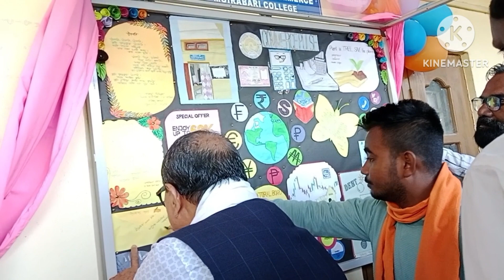department of commerce wall magazine Moirabari college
art videos on youtube
art videos youtube students
drawing art video download
Art video drawing
art videos for kids
Cute art
New art
Beautiful art
Nature painting
Nature view
Sunset 🌇
Morning view
Cute eraser
Art and craft
Craft
New craft
Easy glass painting
Easy flower ideas
Easy flower painting
Easy flower design
Flower drawing step by step